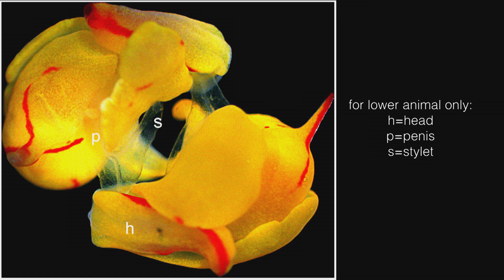Sex Life of Nudibranchs | Isabella Kirkland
To create her richly detailed paintings, artist Isabella Kirkland extensively researches her subject matter. Here, she shares some of her findings, introducing us to the wild & weird world of nudibranch sex.

From Conversations at The Interval, “Painting the Endangered World” by Isabella Kirkland.

Isabella Kirkland's paintings are built for longevity with the hope that the images survive long after the biota are gone, to stand as mute record to their passage. Mixing old techniques, scientific acumen, and keen observation, her paintings act as snapshots of modern attitudes towards other forms of life. Unusually, Kirkland's work has exhibited about equally between art and natural history contexts. She has collaborated with Long Now’s Revive and Restore project to paint flora and fauna that are gone, going or coming back. For this special event at The Interval Kirkland discusses her artistic path over decades including the Manhattan art scene of the 01980s as well as her most recent work "Nudibranchia" which includes over 200 varieties of colorful sea slugs.

"Painting the Endangered World" was given on March 22, 02016 as part of The Long Now Foundation's “Conversations at The Interval” Salon Talks. These hour long talks are recorded live at The Interval, our bar, cafe, & museum in San Francisco. Since 02014 this series has presented artists, authors, entrepreneurs, scientists (and more) taking a long-term perspective on subjects like art, design, history, nature, technology, and time. To follow the talks, you can: